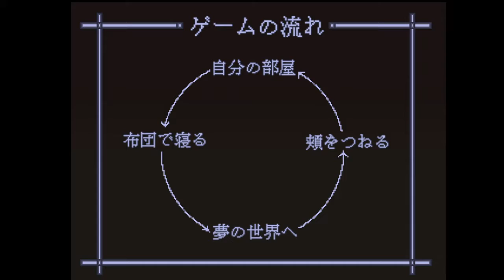Yume Nikki Fangame - Yume Otoshi ver0.00 ~ 4 effects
3:27 - Telephone effect
7:13 - Wedding effect
13:04 - Eagle effect
16:38 - Snow Sculpture effect